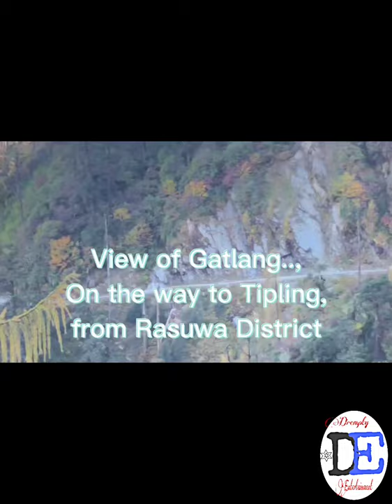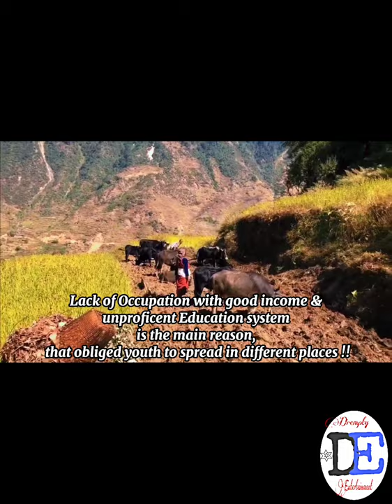Short Documentry of Tipling || Rubyvalley-2 Dhading || Real_Heaven_on_Earth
Tipling village.